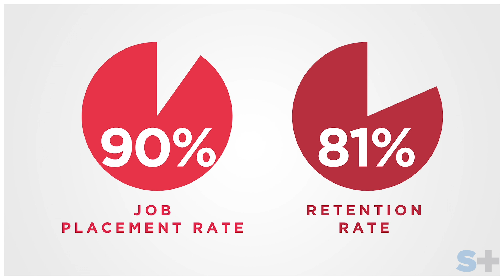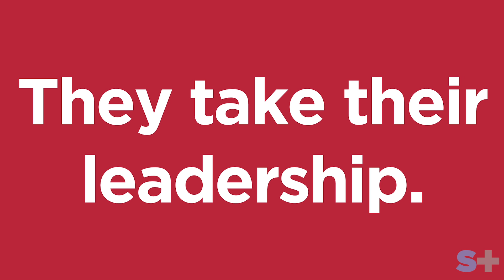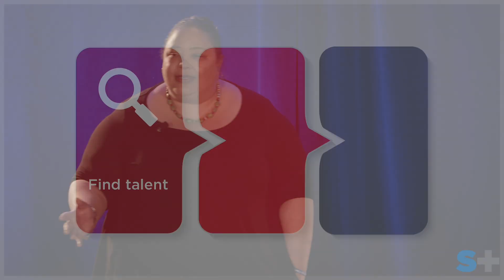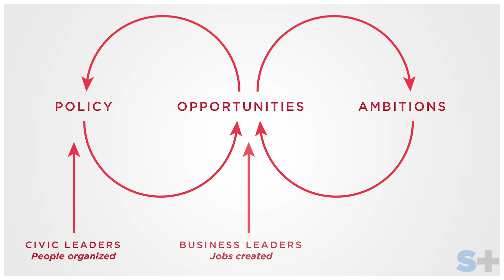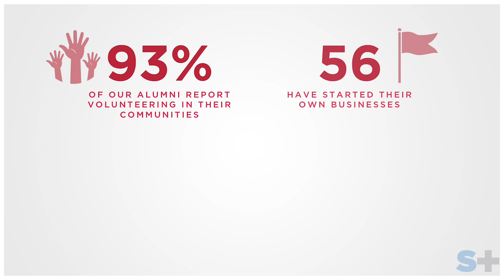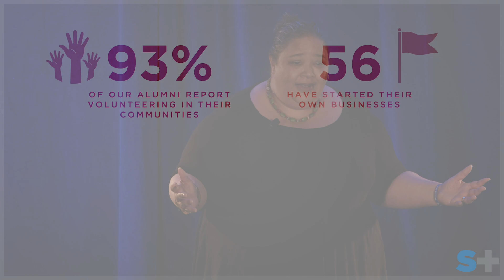Helping Low-Income Young Adults Land Technology Careers -- i.c.stars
I.C. Stars provides Chicago’s low-income young adults with the skills and connections to attain promising careers in technology and become leaders who can help bring economic and social change to their communities. This takes place through a four-month intensive project-based training, with 20 months of post-training support, called the “residency.” Using project-based
learning and full immersion teaching, I.C. Stars provides an opportunity for change driven, future leaders to develop skills in business and technology.

As of May 20, 2019, we are now Stand Together Foundation.

We are a part of the Stand Together community.